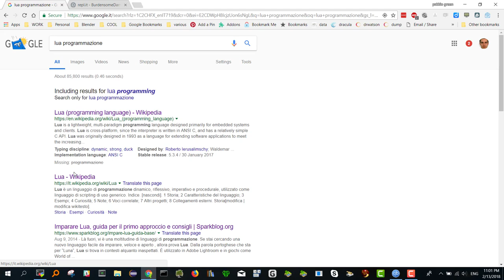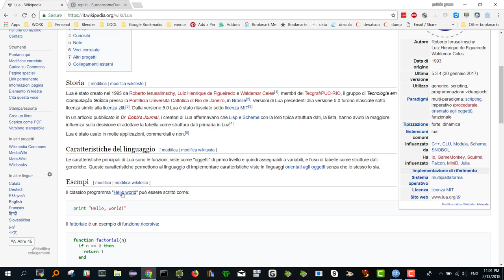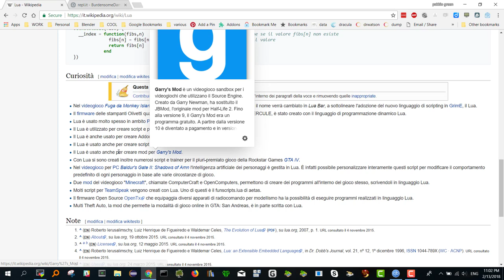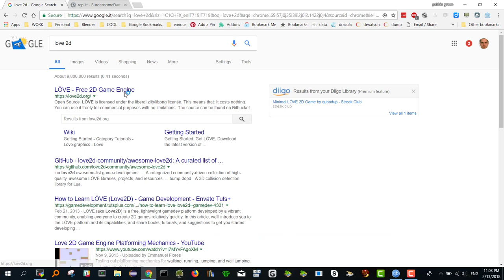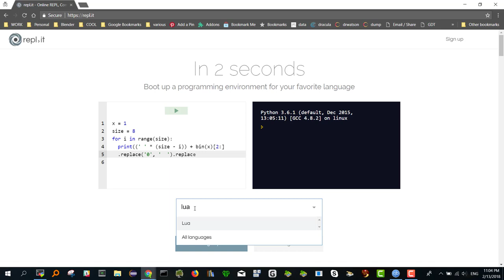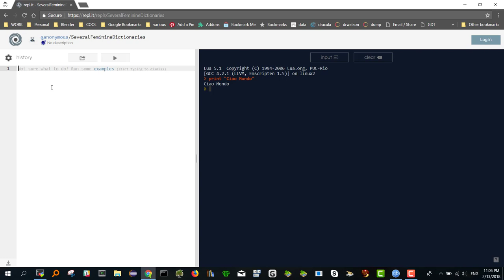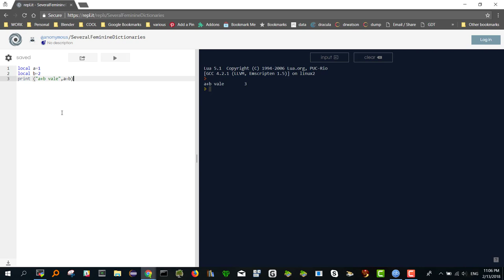101. Corso Lua Marzo 2018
Primissimo approccio a Lua per programmazione videogame minetest etc